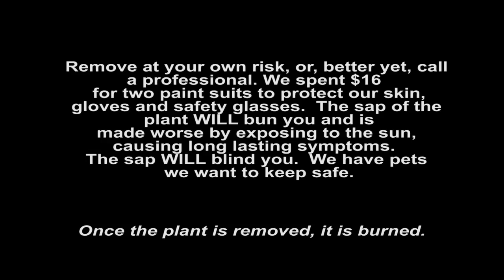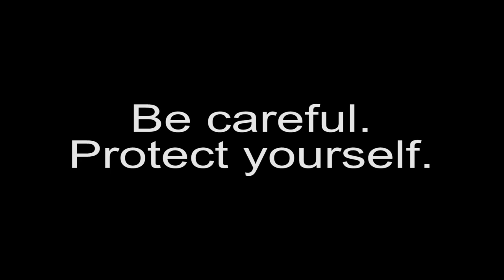Giant Hogweed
We have giant hogweed on our property.  At least a couple times a year, we find new plants and remove them.  The sap in the plant can cause burns and blisters that can make your skin very sensitive to the sun for years.  It can also cause blindness if the sap gets in your eyes.  We thought we'd have some fun with this removal and show you how we do it safely.  It is a dangerous plant, remove at your own risk or call a professional.   We hope this will help people identify the plant.  This is in southeastern New Brunswick.